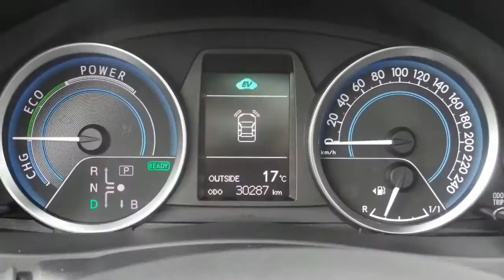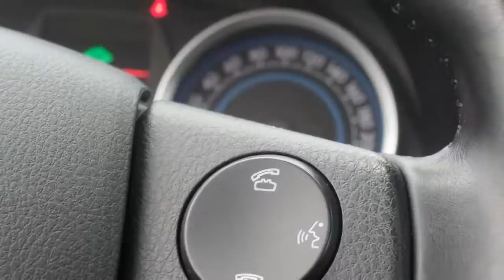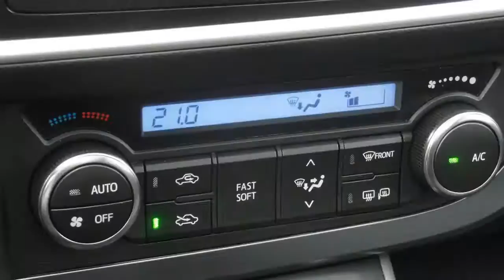Toyota Auris 1.8 Hybrid Lease+ Navi panoramadak